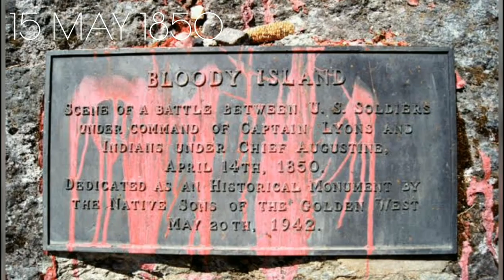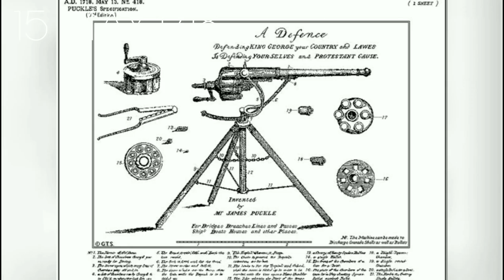TDTY: Episode 1 | Invention of first machine gun | American Civil War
In this video you will know about the wars and inventions in some previous years.

1. 15 MAY 1948 | ARAB - ISRAEL WAR
2. 15 MAY 1864 | AMERICAN CIVIL WAR
3. 15 MAY 1850 | BLOODY ISLAND
4. 15 MAY 1718 | PATENT OF FIRST MACHINE GUN
5. 15 MAY 1618 | CONFIRMATION OF THIRD LAW OF PLANETARY MOTION
6. 15 MAY 495 BC | GOD OF MERCURY

Background music is taken from VIVA video editor app